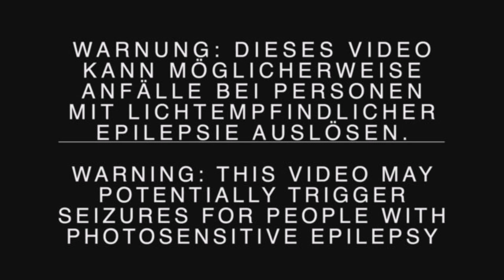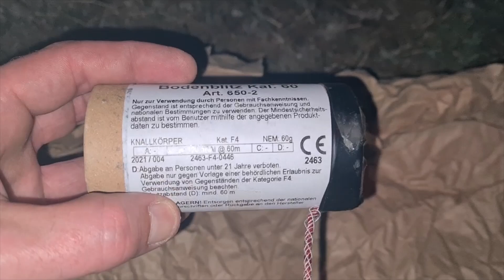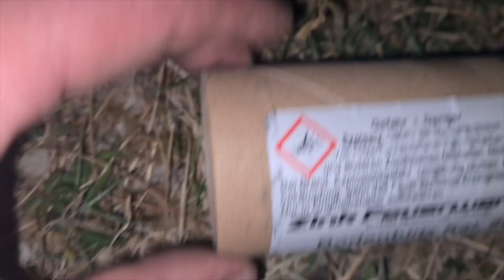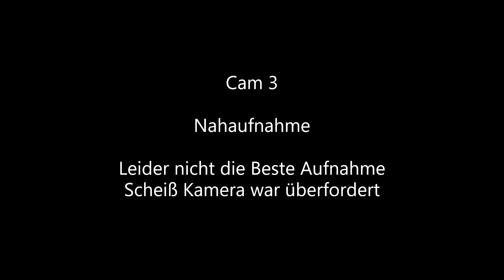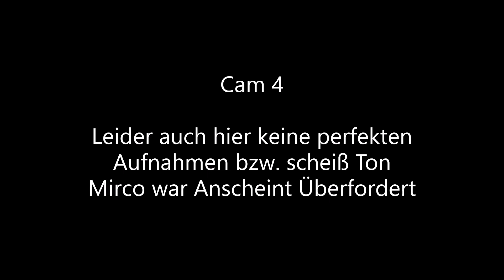⭐200 Abonnenten "Zink" Spezial | 10 m Zink Knallkette | Bei Nacht im Steinbruch | Uncut-Version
Heute Nun wie angekündigt das 200 Abkonnten Spezial als Uncut Version 4 Kameras aus 4-5 verschiedene Blickwinkeln inkl. Des Aufbaus, der Fehlzündungen bzw. kettenabriss und neu Zündung Als 200 Abos Spezial habe ich ein Fettes Zink Spezial für euch und zwar eine selbstgebaute 10 Meter Knallkette aus 20 x Zink 751-1 Bodenblitz 1 x Zink 650-2 Bodenblitz Kal. 60 als finale und 3 x Zink 771 Blinkbengale, Rot als effektvolle Untermalung  das Ganze bei Nacht in einem Steinbruch Gezündet und von oben gefilmt Leider hat mal wieder nix funktioniert wie es sollte die Kette hat nicht durchgezündet und ich musste mehrmals nach zünden was ziemlich scheiße ist wenn die kette im Steinbruch liegt und ich oben stehe zum glück waren wir 2 Personen bei denn aufnahmen und haben mit 4 Kameras gefilmt  so das von oben weiter gefilmt werden konnte Viel spaß mit dem Video  Und Nicht vergessen  No Pyro No Party 🔥

    Und Aktiviert die Glocke 🔔 für Benachrichtigungen zu  neuen Videos

Technische Daten: Zink 751-1 Bodenblitz
von: Zink Feuerwerk
Kat.  F4
NEM: ca.   8  g  ▶Laut Beschreibung 2,5-16 g◀
Schusszahl: 1
Kaliber:  24  mm
Produktion: 8/2020
Herkunft: Deutschland
Preis: ca. 3 € /stk

Technische Daten: Zink 650-2 Bodenblitz
von: Zink Feuerwerk
Kat.  F4
NEM: ca.   60  g
Schusszahl: 1
Kaliber:  60  mm
Produktion: 04/2021
Herkunft: Deutschland
Preis: ca. 10 € /stk

Technische Daten: Zink 771 Blinkbengale, Rot
von: Zink Feuerwerk
Kat.  T1
NEM: ca.   21-25 g
Schusszahl: 1
Kaliber:  24  mm
Herkunft: Deutschland
Preis: ca. 4 € /stk
5er Packung 20 euro

Beschreibung: Extrem Lauter Blitzknall mit Titanfunken Auswurf und Rotes Stroboskop Blitzlicht